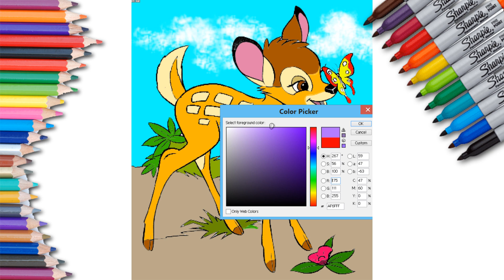Easy Coloring Bambi (Step by Step)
Learn Easy Digital Coloring Bambi Cartoon Drawing of Coloring Book Page in Photoshop Step by Step Tutorial Video